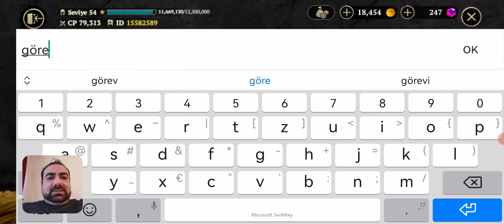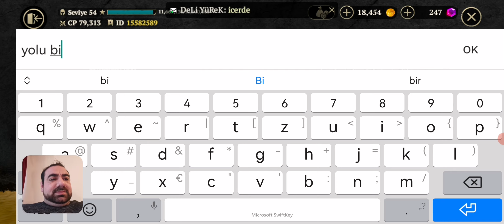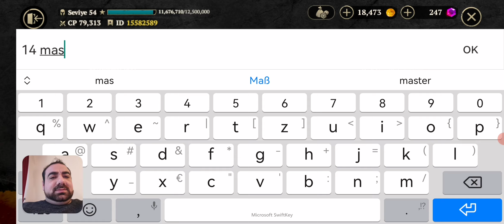Evil Lands Suikastci Türkçe {çocukluğumun kahramanı beni kurtardi} {DELİ YÜREK} part 3